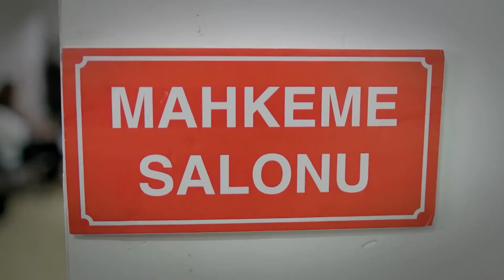Elif Savcılığın Kararı ile Beraat Etti - Umutsuz Ev Kadınları 76. Bölüm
Elif mahkeme kararı ile tutuksuz yargılandı. TUTUKSUZ

KÜNYE
YÖNETMEN: Eylem Koza
YAPIMCI: Fatih Aksoy
SENARYO UYARLAMA: Meryem Gür
SENARYO EKİBİ: Grup Karayazı
PROJE TASARIM: Marc Cherry
UYGULAYICI YAPIMCI: Işıl Karpuzoğlu
YAPIM KOORDİNATÖRÜ: Suzan Sümeli
YARDIMCI YÖNETMEN: Arda Sarıgün
SANAT YÖNETMENİ: Berna Arslan
SANAT DANIŞMANI: Esra Ergün Kazmirci
KURGU: Engin Öztürk
GÖRÜNTÜ YÖNETMENİ: Ferhat Öçmen
IŞIK ŞEFİ: Yaşar Yılmaz